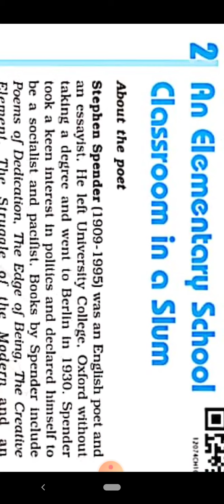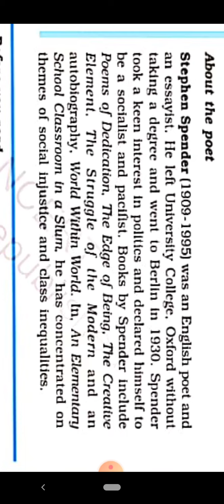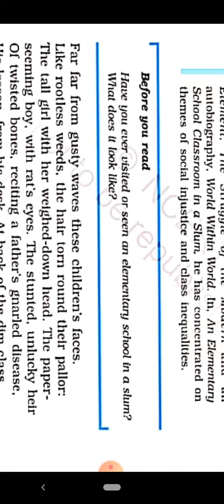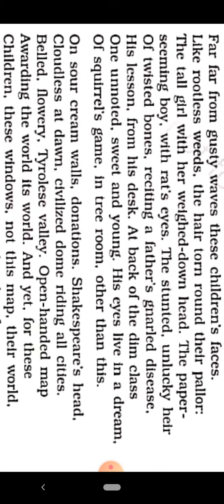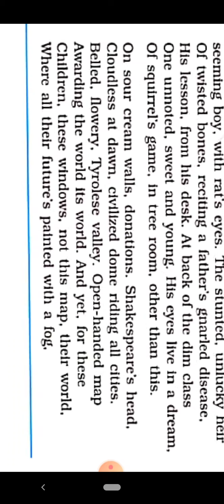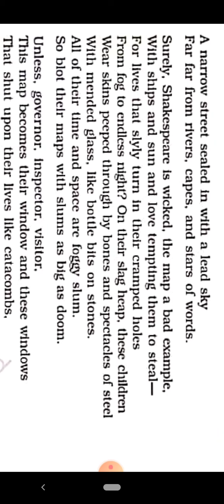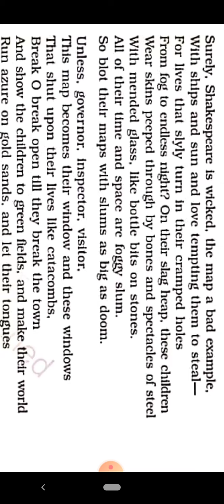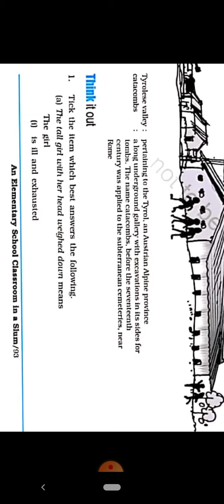English (Main Course:Flamingo) Class-12th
English Class-12th : Flamingo - Poetry -  Section : Ch.2 An Elementary School - Classroom in a Slum  (Part-1) final
21/04/2021